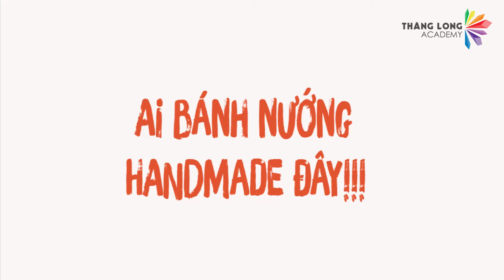Làm Bánh Nướng - Trung Thu 2020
Trung thu năm nay các bạn khối Prep được tự tay làm bánh nướng thật là vui. Qua đôi bàn tay nhỏ nhắn và khéo léo của các bạn, những chiếc bánh nướng ra lò cực kỳ xinh xắn và hương vị hấp dẫn chẳng kém gì ngoài hàng đâu nhé! Xin mời bố mẹ cùng xem các bạn đã làm bánh nướng như thế nào :)

Mid-Autumn is the great time to enjoy the full moon and feast on mooncake. This Trung Thu, all children have opportunity to make their own Banh Nuong that is baked cake with a thick wheat crust. Round or square? The mooncakes were made by skillful children’s hands and the taste is no less attractive.